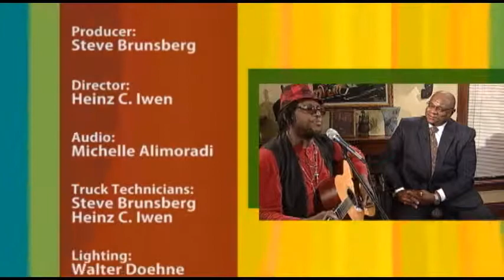Conversations with Al McFarlane 1235 Engines of Black Economic Development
Engines of Black Economic Development: Human Rights, Commerce, Commissions Drive Black Economic Development

Scott Gray, Pres. & CEO - Minneapolis Urban league
Kevin Lindsey, Commissioner of Human Rights
Ron Ellwood - Legal Services Advocacy project
Mike Rothman, Commissioner - MN Dept of Commerce